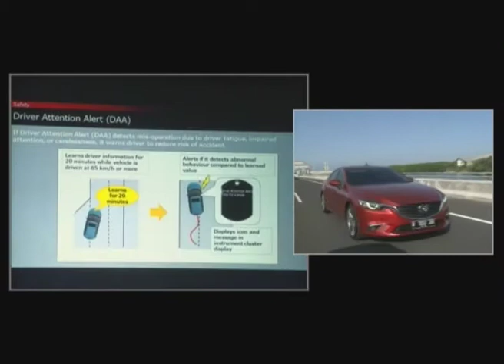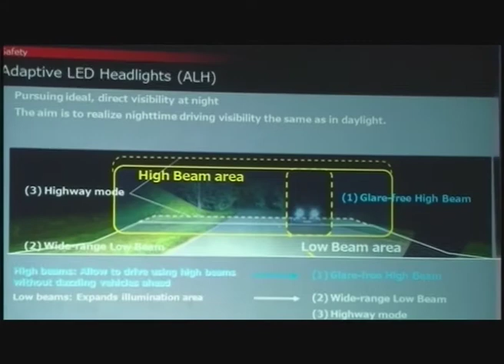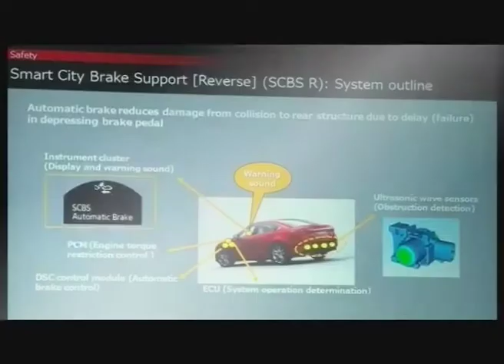OTOBLITZ TV - Mazda Excitement Drive 2015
Otoblitz, O-Noize, Episode 577, June 3, 2015

Mazda Excitement Drive with New Mazda CX-5 & New Mazda 6 at Bali